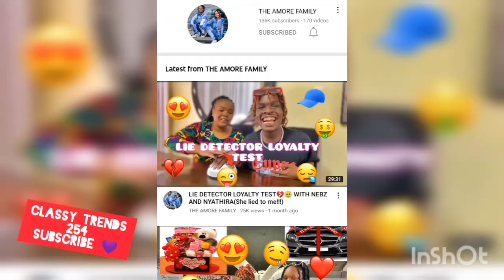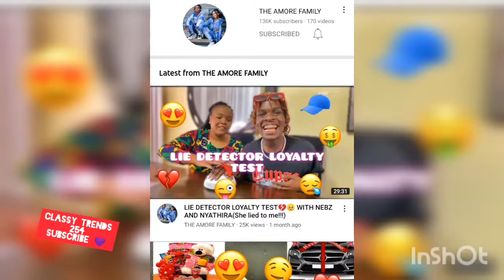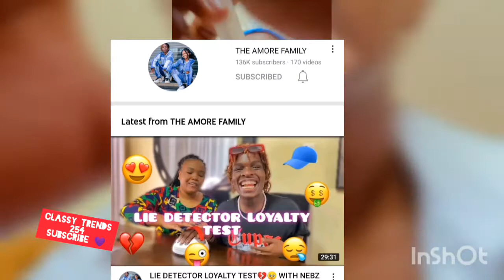" SELLING MY YOUTUBE CHANNEL FOR 1 MILLION SHILLINGS.."!!!😱DZADDY AMORE QUITS YOUTUBE#theamorefamily